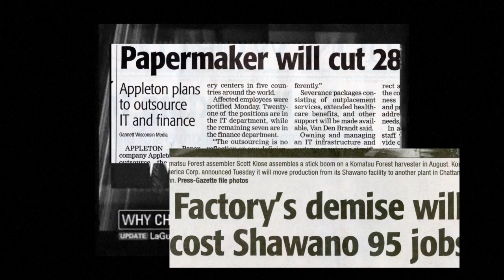Manufacturing The Future 2010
The MANUFACTURING THE FUTURE Program is an initiative to increase awareness about manufacturing in Wisconsin including its history, the challenges it faces today and the future for our next-generation of manufacturers. The program includes a documentary with educational components and a web site with links to resources and information about the manufacturing industry. The MANUFACTURING THE FUTURE Program will shine a light on an industry once thought of as dark and low-tech and give you a glimpse of the future of manufacturing in Wisconsin.
Educational Television Productions of Northeast Wisconsin (ETP-NEW)